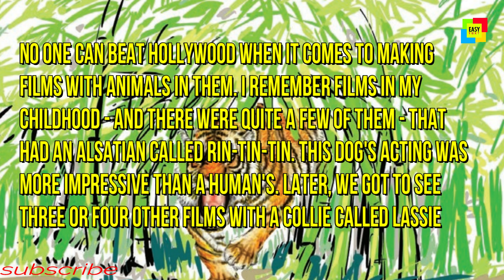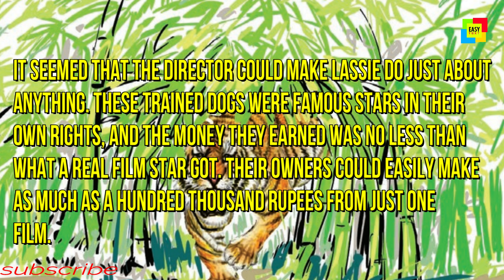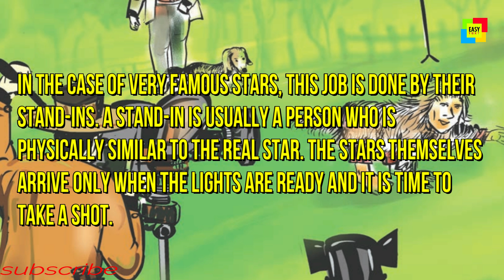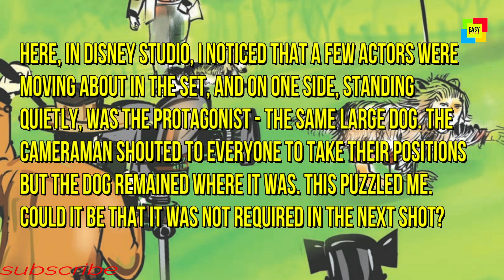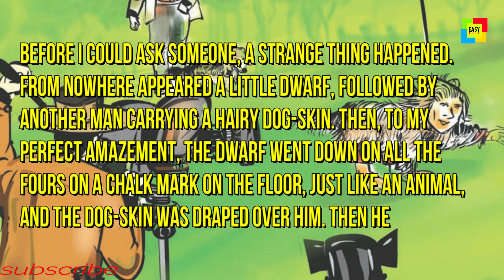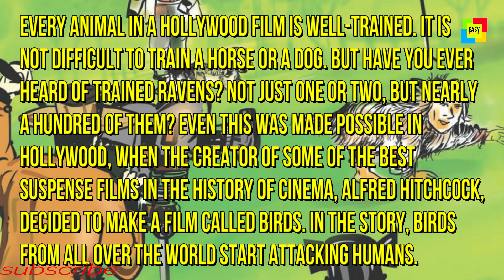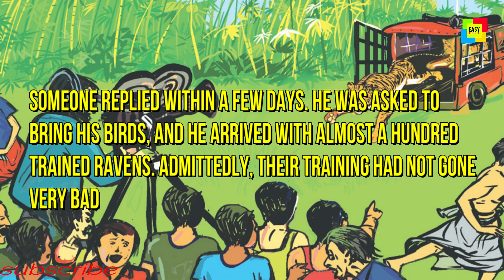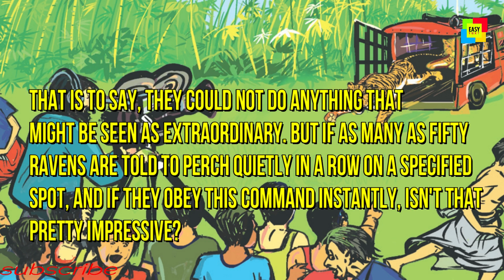Project Tiger(article) part 1 standard 10 meaning in Malayalam